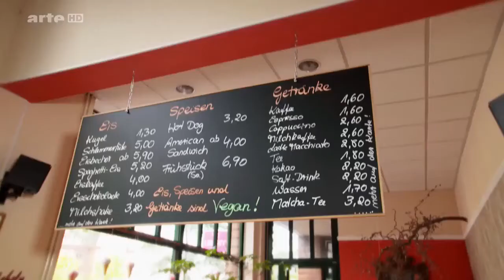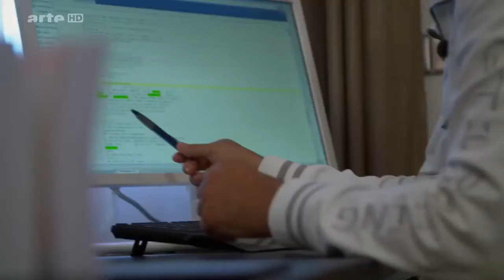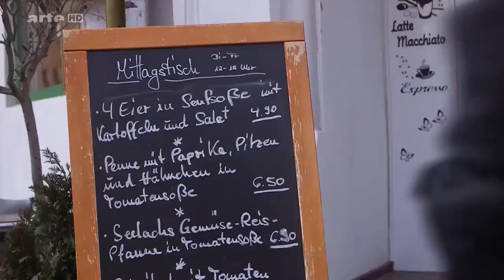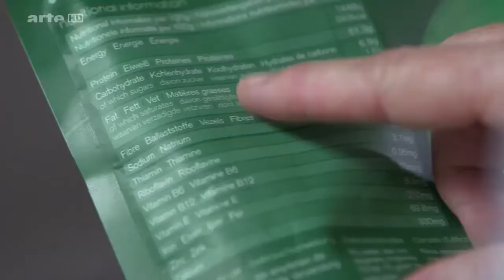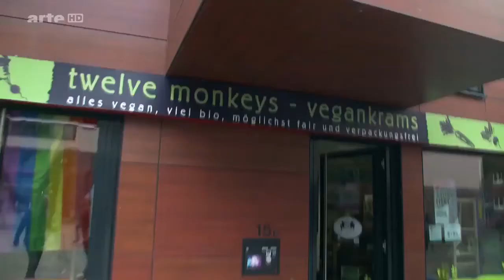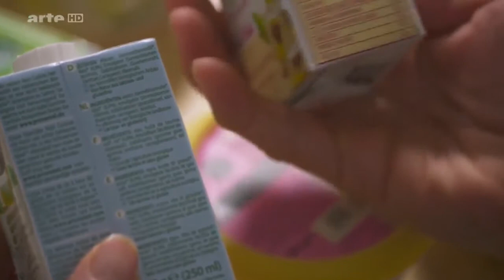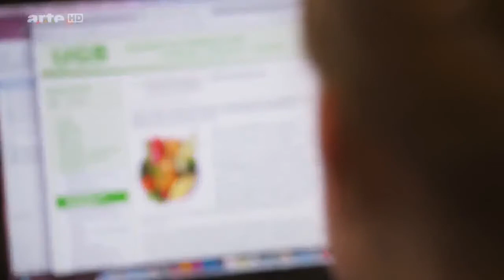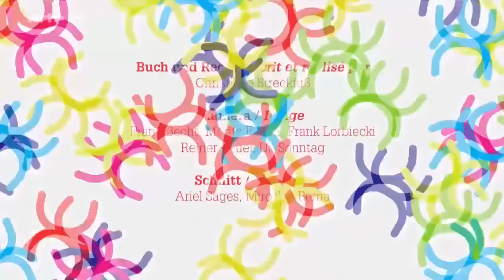Le véganisme Attention aux carences Documentaire français 2020 HD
En vogue, le régime végétalien peut s'avérer inapproprié s'il n'est pas bien mené, affirment des chercheurs américains qui fournissent quelques conseils pour éviter les carences. Pour des raisons éthiques, environnementales et des préoccupations de santé, un nombre croissant de personnes choisissent de suivre un régime végétalien. Ils se passent de viande, poisson, œufs et produits laitiers. Ce serait le cas de 2 % de la population aux États-Unis et de 4 % en France. Mais ce mode d'alimentation peut s'avérer dangereux car il provoque des carences en nutriments essentiels au bon fonctionnement du corps s'il n'est pas bien mené.